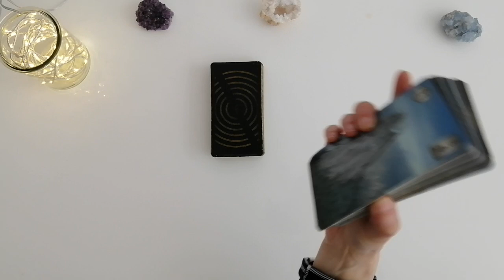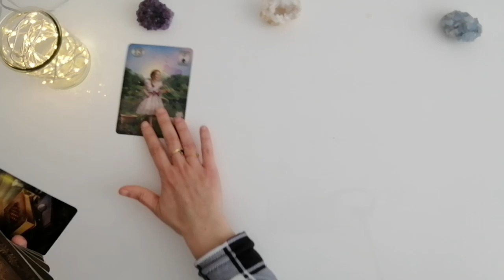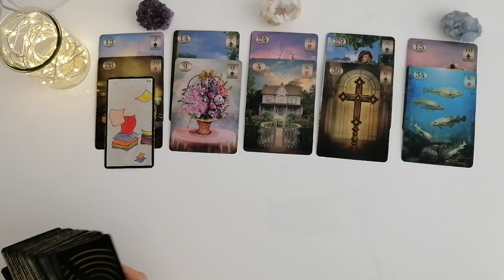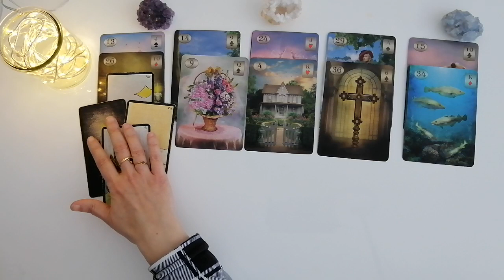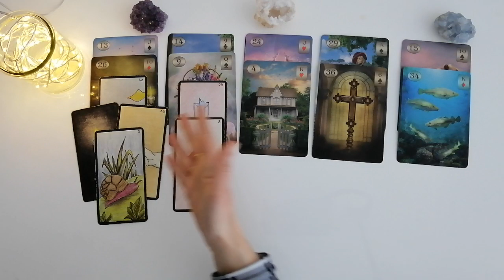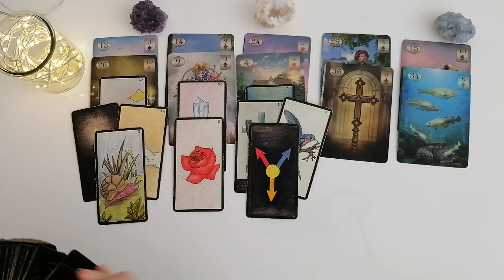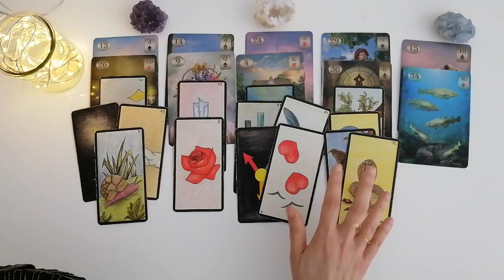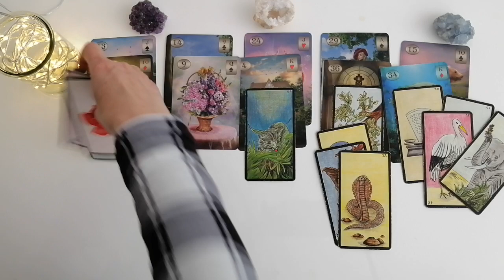♋CANCER MAI 2023♋